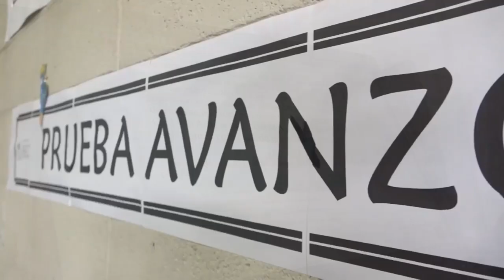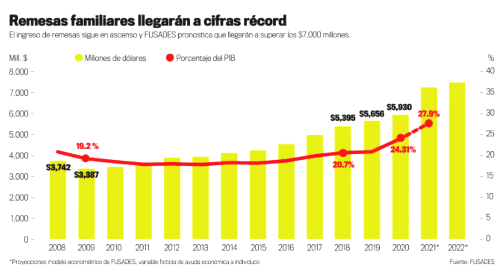Noticiero LPG 27 de octubre: Hay una segunda fosa clandestina en Lourdes, Colón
Un segundo cementerio clandestino fue localizado en Lourdes, departamento de La Libertad, a 800 metros de donde la semana pasada las autoridades iniciaron excavaciones de una primera fosa.

¡Visítenos!